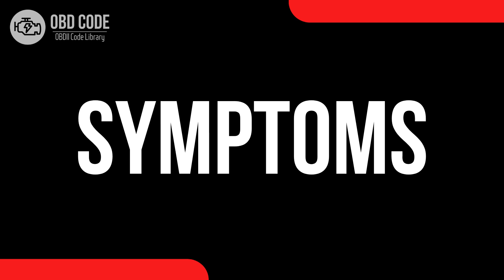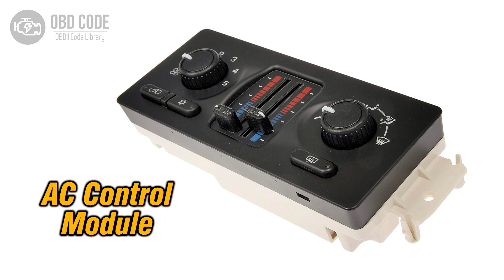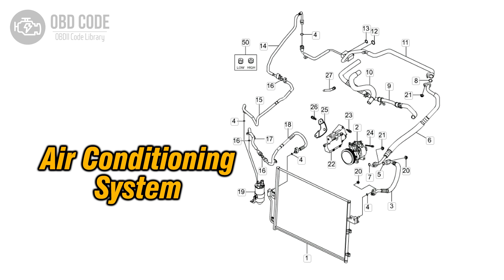P0537 A/C Evaporator Temperature Sensor Circuit Low 🟢 Trouble Code Symptoms Causes Solutions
🔴 Find out everything about the P0537 fault code In this video, we will explore the description, symptoms, causes, and solutions to resolve this problem. Don't miss this opportunity to gain valuable knowledge and get rid of that malfunction light once and for all.

P0537 A/C Evaporator Temperature Sensor Circuit Low